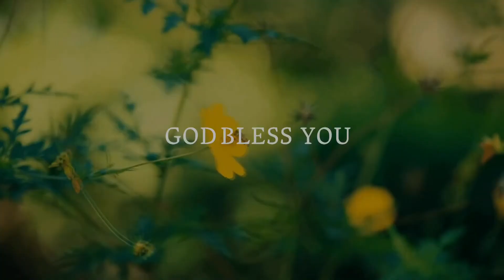1137. வழிநடத்தும் கிருபை | அதிகாலைப் பனித்துளி | திருமதி. ராஜகுமாரி ஆபிரகாம்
1137. வழிநடத்தும் கிருபை | அதிகாலைப் பனித்துளி | திருமதி. ராஜகுமாரி ஆபிரகாம்